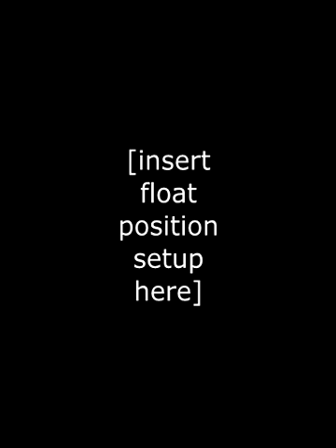Ocarina of Time 3D - Grotto SRM (proof of concept)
For a few years now, Ocarina of Time, Majora's Mask, and Majora's Mask 3D have been upended by the discovery of SRM. But OoT3D was the odd one out, because although SRM was possible, no one was ever able to achieve any useful effect with it.

This demo, doesn't quite change that, because we still don't have any setup to warp somewhere RTA at all, let alone somewhere useful. But it does show that warping places is in fact possible in this game.

Shoutouts to @gamestabled and @exodus122 who did the actual theory for this stuff a while back. I just found the heap. Also to @lotusspacia548 for testing this stuff for ages and showing off the method of SRM used here.

Anyway, some notes, first on the heap manip:

* Spawn at the bottom end of the river as child. The owl should not be present. Surprisingly, it does not matter for the heap which bomb rocks you have or haven't broken.

* The load plane between the two zora river rooms is on the bridge. I'm not sure about this, but I think the state of the heap may vary slightly depending on which way the camera is pointed when you cross the load plane (like it does for kokiri SRM in oot64). In any case, we toss the cucco to the upper room, then enter the room while holding a bombchu. We then continue upwards towards the cluster of butterflies over the music staff, so that those butterflies spawn BEFORE our chu explodes.

* Cucco attack SRM is super easy. The one tricky thing is that you need to not to actually get hurt by a cucco, which will make you drop your hands.

* We want the attack cuccos to have despawned before we cross the bridge back to the lower room. Conversely, we do NOT want the butterflies from the butterfly spawner to have despawned.

Once you actually cross the bridge back to the lower room, your position immediately becomes very important. Specifically, the X and Y position of your hands are written into the z rotation and parameters of the grotto (which determine where it warps you), and the Y position is also written into a variable called "objBankIndex", which is important only in that it will unfortunately cause the grotto to despawn if it ever has a value outside the range 0x00-0x10 for even a single frame. So, in order to get a useful grotto SRM, you must ensure the following:

* Let's say your hand Y position float is 0xZZAABZZZ. To avoid deleting the grotto, AA must be in the range 00-10 during _every_ frame between when you cross the load plane and when you drop the actor. That's why I jump off the bridge and cross the loading plane while I'm falling - the position on the bridge kills the grotto, but the position right above the water surface is fine.

* In order for the grotto to actually warp you somewhere useful (i.e. not one of the normal grottos), B must equal 0 or 8 on the frame you drop the held actor.

* Now say your hand X position float is 0xZZZZCCCC. Assuming the previous requirements were met, the game will look up grotto array index (CCCC+1) in this table that gameestabled made, and take the corresponding entrance as the destination that the grotto takes you

Let's make it more concrete. In this demo, I fall in the water and drop my hands with an X position of 0x453E1C9F and a Y position of 0x44000D5E. This means that AA=00, which is a safe value (and it was also some safe value on the preceding frames). So the grotto doesn't despawn. B=0, so the grotto is capable of taking us somewhere other than a grotto. And CCCC=1C9F, so the grotto looks up index 1CA0 in the table, which says that that index takes us to entrance 0224. , entrance 0224 as child at night takes us to Zora's Fountain from Zora's Domain, which is exactly what happens! So we can accurately predict the warp for a given position.

By the way, the position of link's hands depends on the exact frame he is on within his breathing animation. I sure hope it's possible to work around these difficulties and make an RTA-viable setup to warp somewhere useful with this - or even better, to a manipulable variable glitched entrance - but it is far from guaranteed that this can be done.